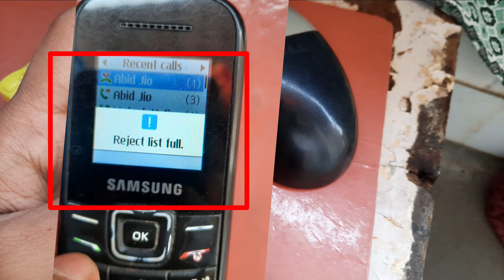Reject List Full Problem Solved | Samsung Keypad Phones |b110e, e1200, b310e, b313e, e1200y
iss video reject list full problem solved samsung keypae phones reject list problem solved in samsung button wala phone button wala mobile block list problem black list add to reject list.

Talk soon,
Abid Akay